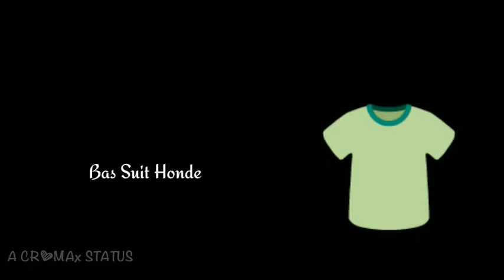Chidi Udd Kaa Udd Paemish Verma Whatsapp Status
Song Name .Chidi Udd Kaa Udd
Singer Name. Parmish Verma
Music Lavel. Speed Record